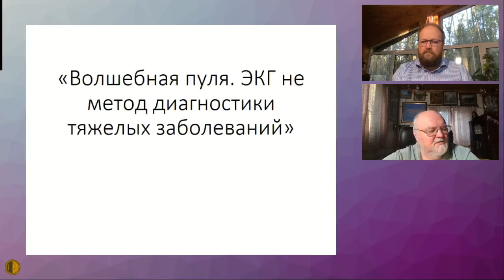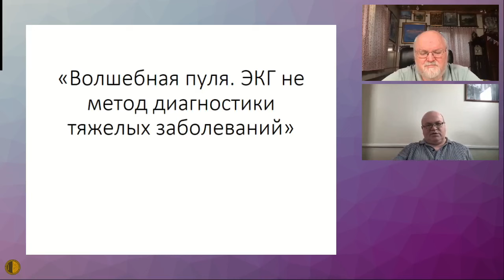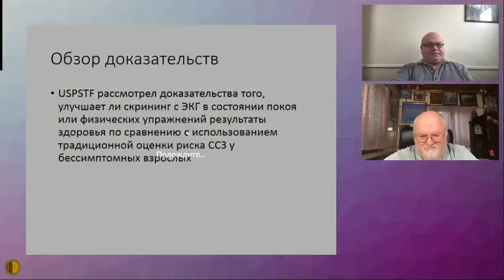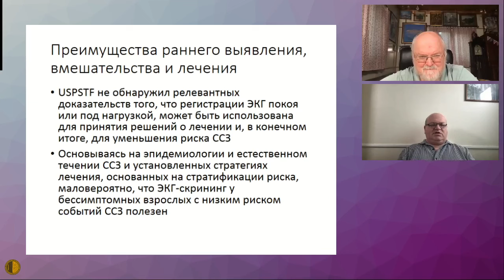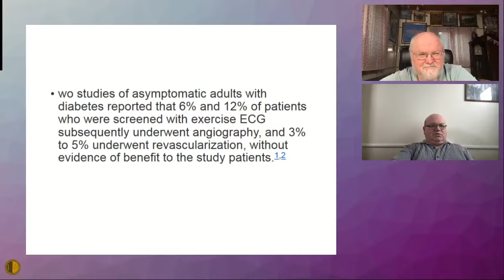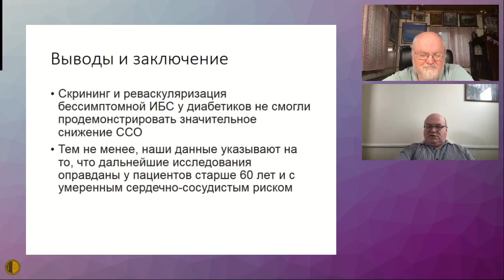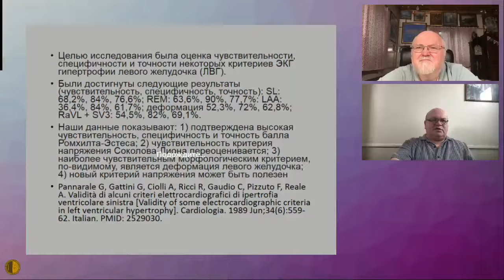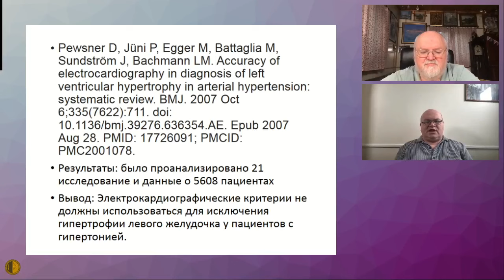Волшебная пуля. ЭКГ не метод диагностики тяжелых заболеваний. - Родионов Андрей Александрович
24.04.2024 Заседание Высшей Школы Терапии МГНОТ
Волшебная пуля. ЭКГ не метод диагностики тяжелых заболеваний. - Родионов Андрей Александрович - к.м.н., доцентом кафедры медицинских информационных технологий и организации здравоохранения Тверского ГМУ
Медицинское Бюро Павла Воробьева: всегда доступны дистанционные консультации - педиатр, гематолог, ревматолог, терапевт, невролог, гастроэнтеролог, кардиолог, эндокринолог, гинеколог, уролог, психиатр, пульмонолог, дерматовенеролог, COVID, грипп, ОРЗ, постковидный синдром